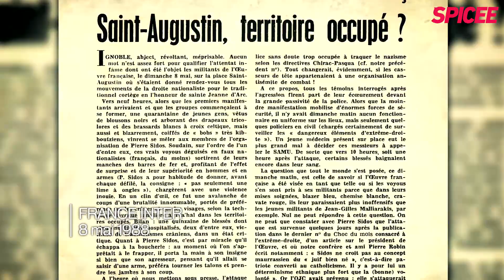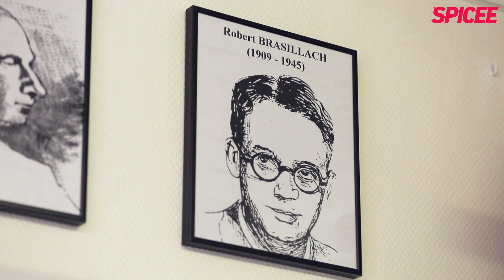Je ne comprends pas pourquoi ils ne s'étaient pas défendus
0:00 Un homme raconte son sentiment de déception envers les Juifs qui ne se sont pas défendus pendant la Seconde Guerre mondiale et les actions violentes menées par des militants juifs en France.
3:53 Une violente rixe a éclaté lors d'une manifestation d'extrême droite place Saint-Augustin.
7:00 Une enquête sérieuse a été menée sur l'agression de la place Saint-Augustin et a abouti à de sévères sanctions à l'encontre des agresseurs.